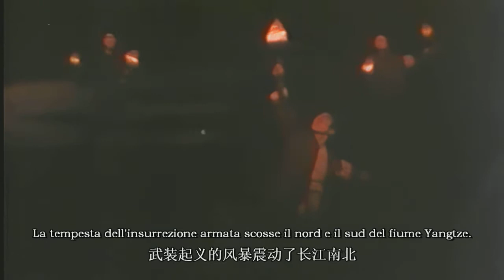Estratti dall'epopea cinese opera "Eastern Red" e sottotitoli in italiano per la danza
Estratti dall'epopea cinese di musica e danza "Eastern Red" e sottotitoli in italiano per la danza "Autumn Harvest Uprising"
中国音乐舞蹈史诗《东方红》节选片段 舞蹈《秋收起义》意大利语字幕